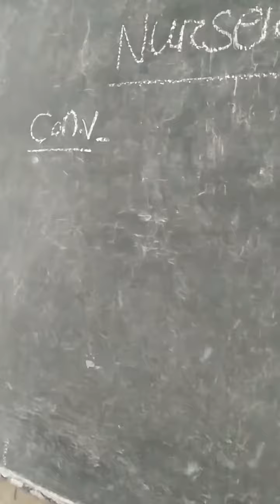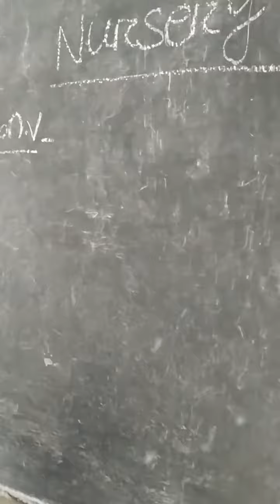NURSERY CONVERSATITION WHAT IS YOUR SCHOOL NAME?